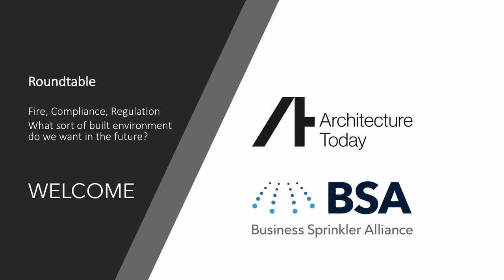Fire Fundamentals - Ahmed Allam | Business Sprinkler Alliance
Cundall's Director of Fire Engineering explains that even seemingly minor changes to a building, such as using a different kind of paint, can change the behaviour of the building in fire and hence need to be incorporated in an evolving fire strategy. See his full views in the video.